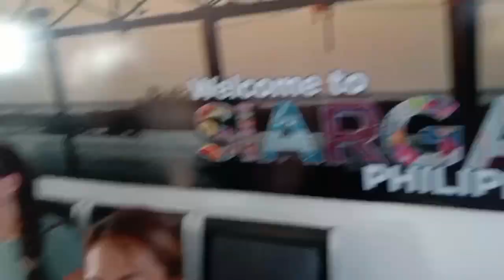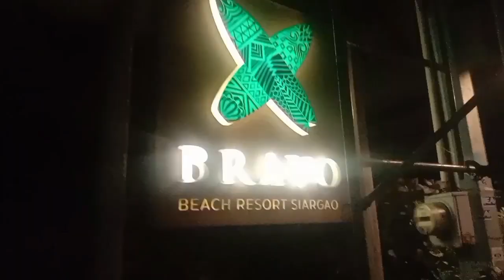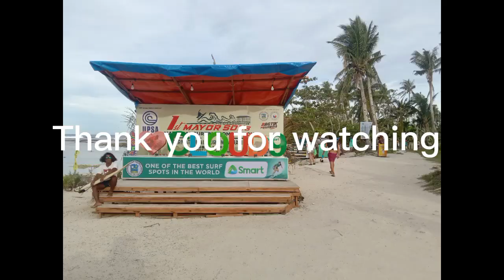first day Travel Vlog Siargao with my friends